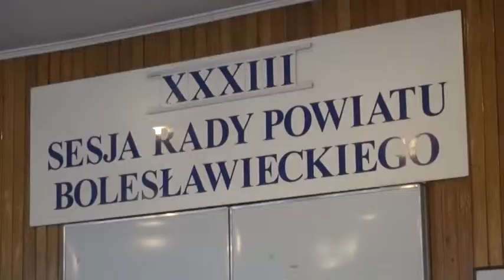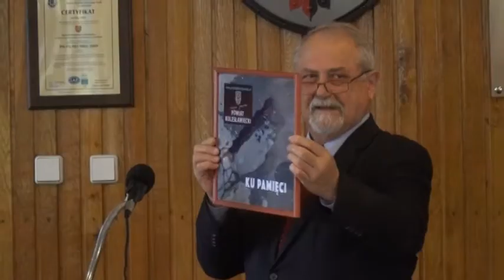Sesja Rady Powiatu